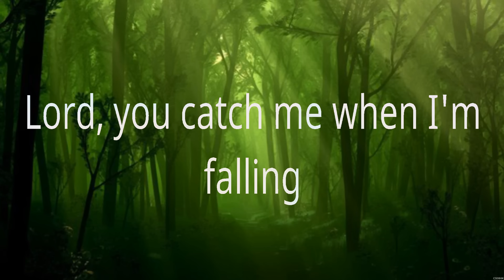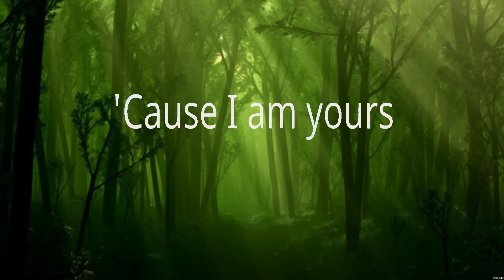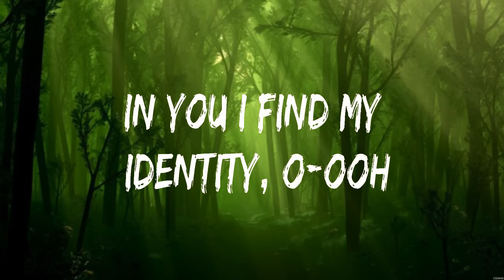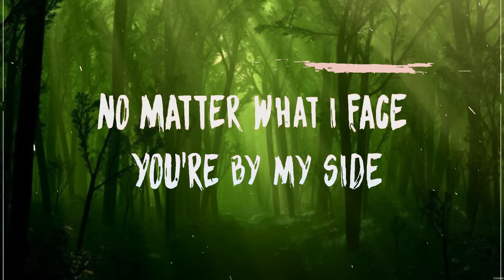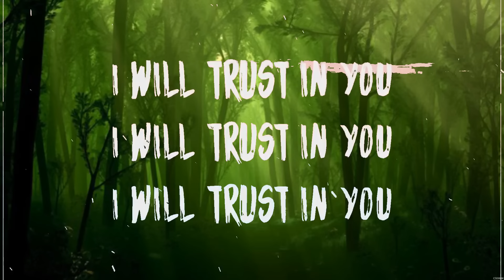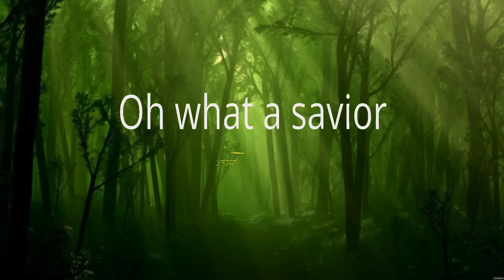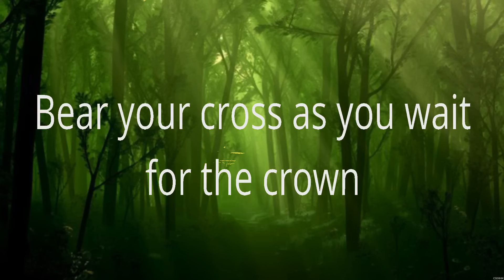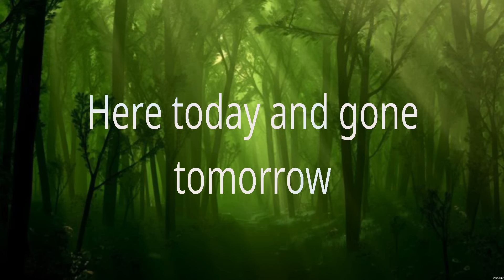Casting Crowns - Who Am I (Lyrics) Lauren Daigle, Elevation Worship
1. Casting Crowns - Who Am I
2. Lauren Daigle - You Say
3. Lauren Daigle - Trust in You
4. Elevation Worship - O Come to the Altar